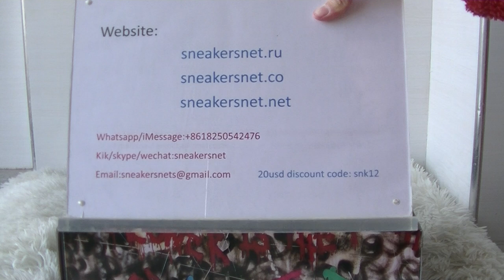GD?NIKE KHAKI24 AIR FORCE 1 AF1 07 PARA-NOISE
Hello guys this is the review of JGD?NIKE KHAKI24 AIR FORCE 1 AF1 07 PARA-NOISE
In my opinion this is the best UPDATED PERFCT UA